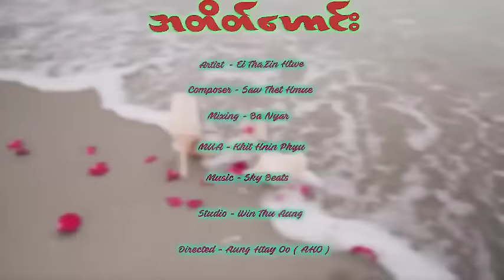အတိတ်ဟောင်း Ei Thazin Htwe (Official Music Video)